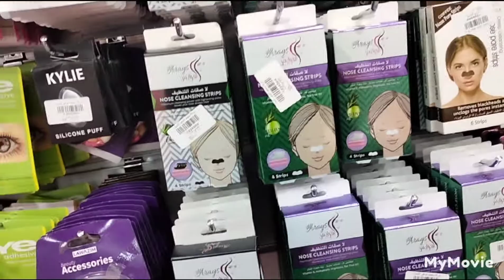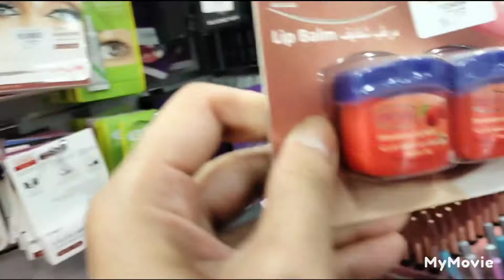Gamot ng mga Kadama Mag shopping...